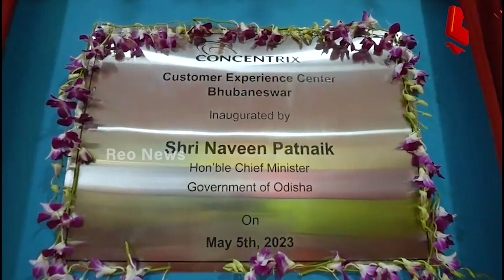ବିକାଶ ପାଇଁ ଅର୍ଥ ଯୋଗାଇ ଦେଇଥିବାରୁ ଧନ୍ୟବାଦ ଜଣାଇଲେ ନୟାଗଡ଼ବାସୀ